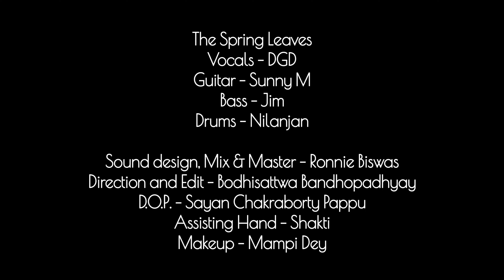Iniko - Jericho (Rock Cover by The Spring Leaves)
Glad to share our version of Iniko's song "Jericho". This song stands for emotional development and well-being! We are often limited in our lives by certain masks hidden deep in our psyche that we are not aware of. In the words of Emotional Wellness Coach Meenakshi Verma, this song stands by the idea that we need to "Unmask to Evolve" out of our suppressed state and accept who we are!

1. Meenakshi Verma (Emotional Wellness Coach and Founder of "Unmasking" and Unmask to Evolve Movement)

2. Lekhni Priya (Women Empowerment Coach)
Link to book a FREE Discovery call and get access to Lekhni Priya's empowering eBook

3. Gurulathan S (Lifestyle Transformation Mentor and Founder of Fit For Fortune Movement)
To download free Ebooks on Fitness and Health from Gurulathan S

4. Umanjali B (Founder of The Fun Park, Hyderabad)

D.O.P. - Sayan Chakraborty Pappu

About us:
We are The Spring Leaves, an Indian rock band comprising of DGD on Vocals, Sunny M on Guitar, Nilanjan on Drums, and Jim on  Bass. Our aim is to redefine the rock music for Gen Z and make the sound alluring for them. At present we're heavily working on cover songs and pretty soon we're gonna come up with our originals.